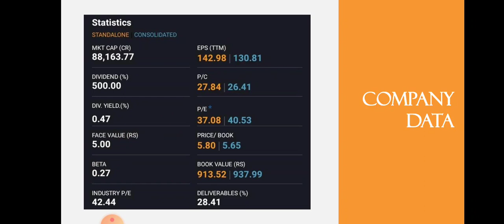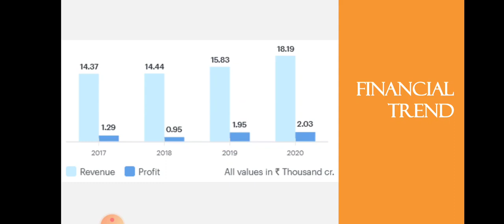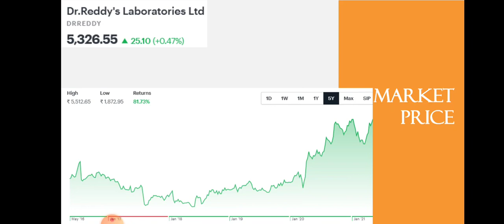Dr Reddy Quarter 4 Results | Dr Reddy Breaking News | Pharma | Dailystock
Source: Tickertape.com
Moneycontrol.com